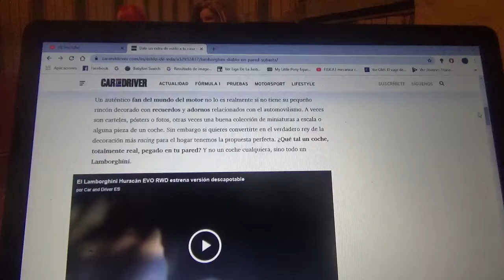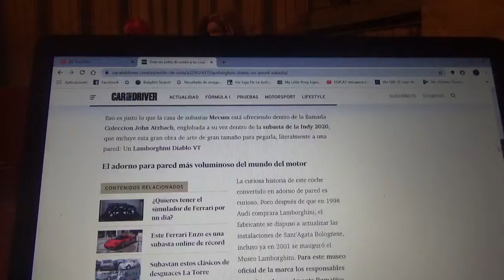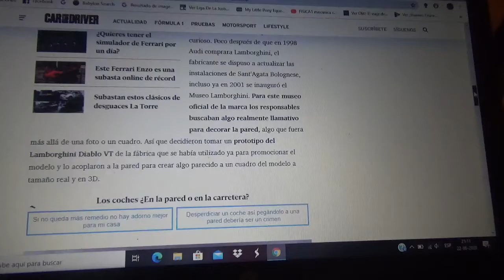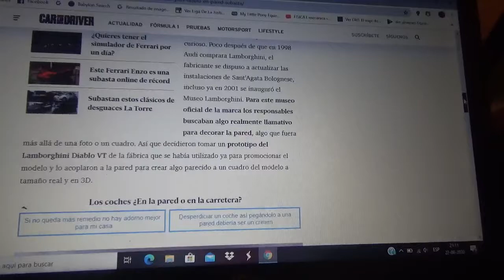Este Lamborghini Diablo VT es ideal para decorar la pared y sale a subasta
Aquí les comento este particular objeto decorativo ideal para cualquier fanático del mundo tuerca el cual próximamente saldrá a subasta